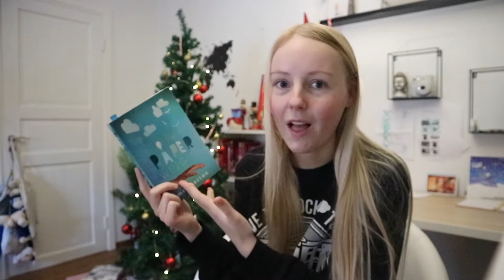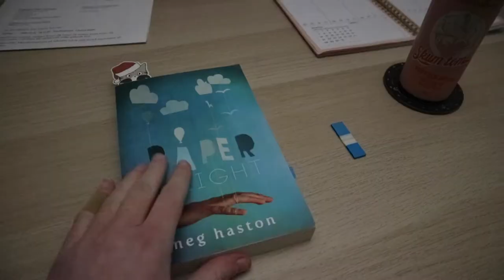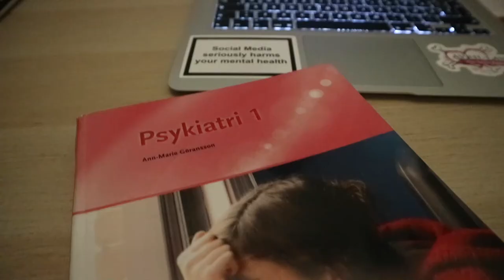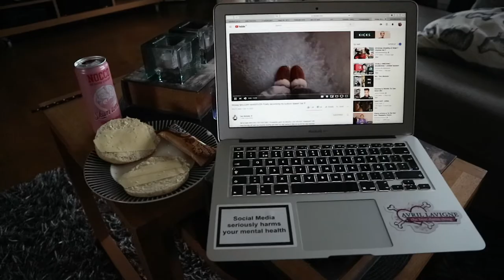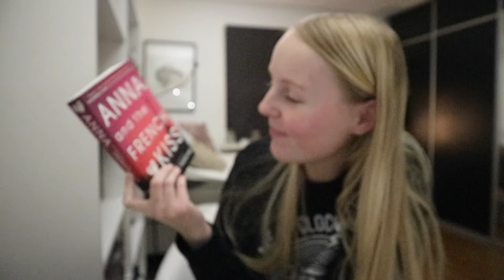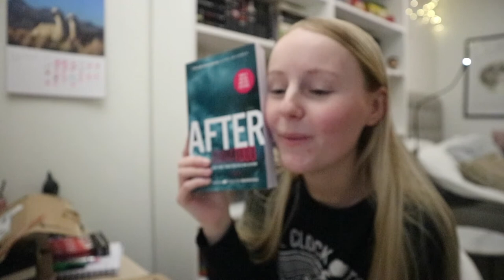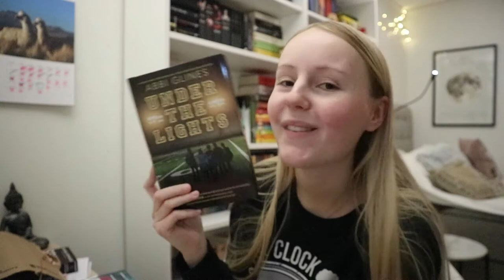☾ reading vlog #9 - rereads, big haul & Christmas baking!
A new reading vlog, yay! Watch med reread a favorite of mine, haul som stuff and bake Christmas stuff :)